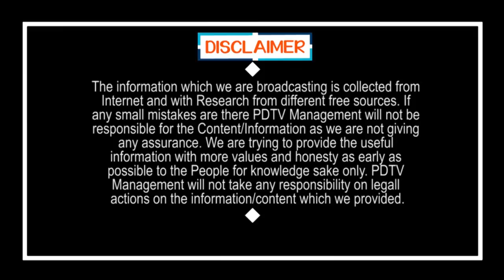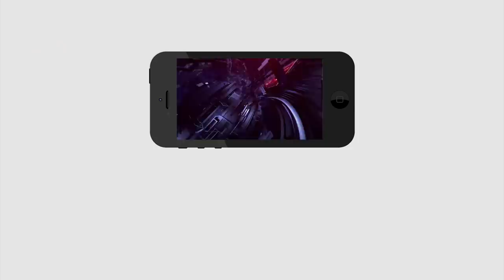Lock Down Extension Until June ? | జూన్ లో లాక్ డౌన్ 5.0.. మరింత కఠినం..? | PDTV News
జూన్ లో లాక్ డౌన్ 5.0.. మరింత కఠినం..? | Lock Down Extension Until June ? | PDTV News